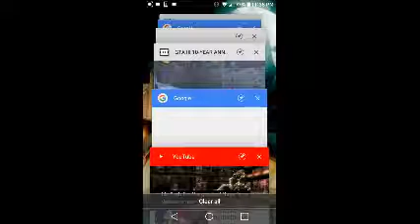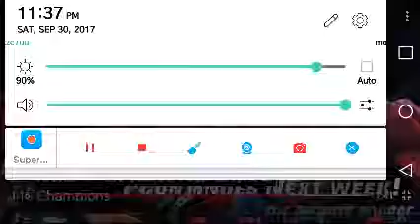Deadpool versus Flash rap battle reaction